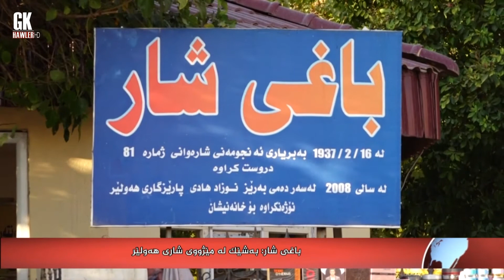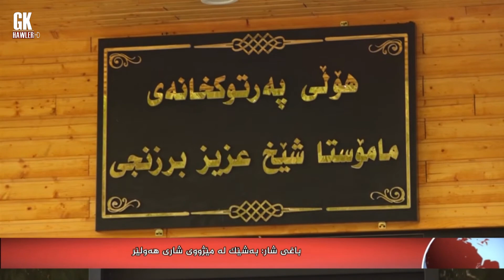hawal 20 8